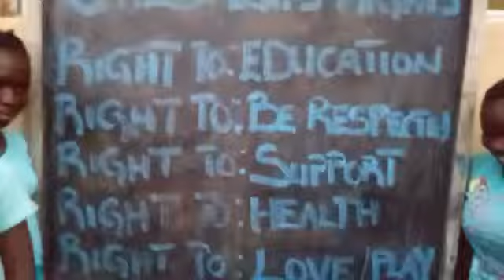CELEBRATING WORLD CHILDREN'S DAY IN SIERRA LEONE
Sierra Leone kids Go Blue on Universal Children's Day with a simple message to their brothers and sisters accross the world - their top 5 rights for every child - education, respect, support, health, love and play!